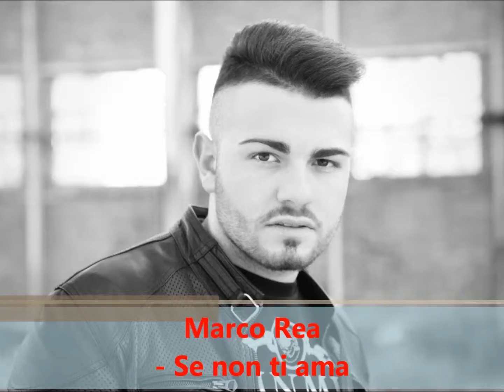Marco Rea - Se non ti ama (Official audio)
Mea Sound